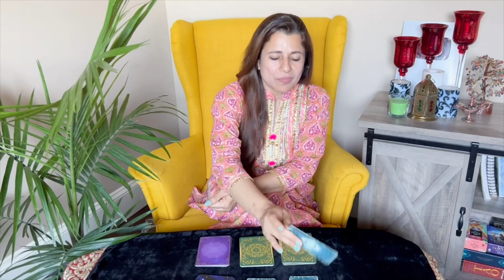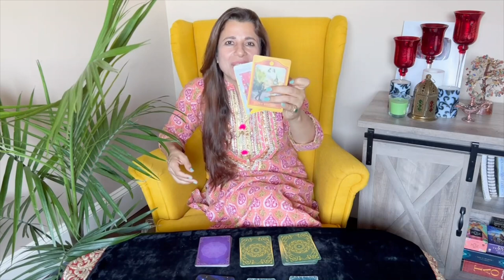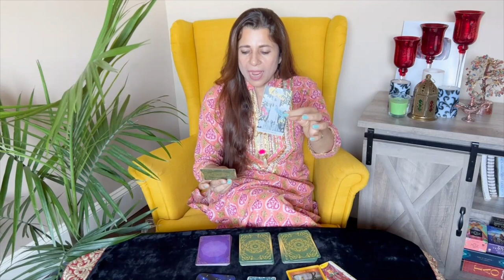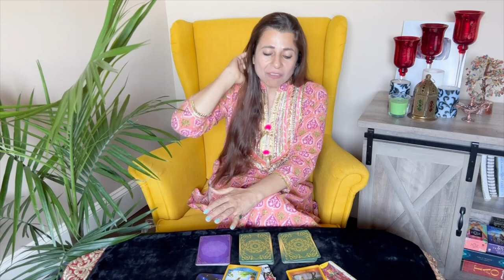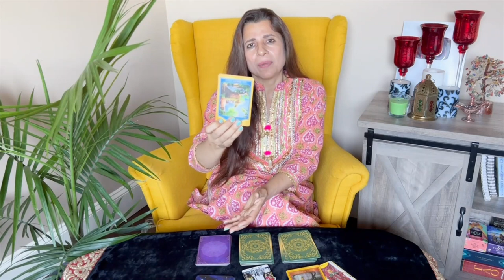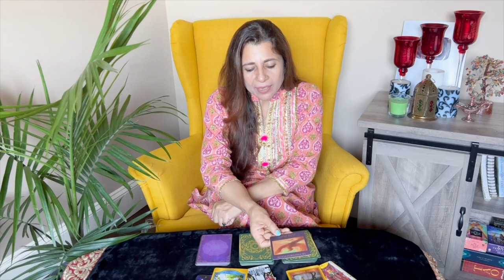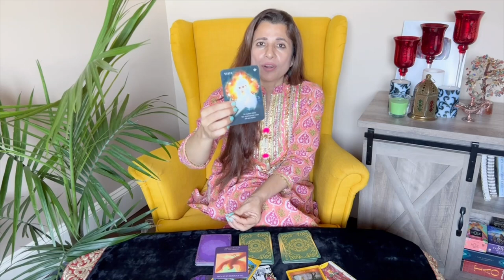♓ Pisces (Meen) Saptahik Rashifal | 15-21 Aug 2022 | मीन राशि साप्ताहिक राशिफल | Weekly Tarot